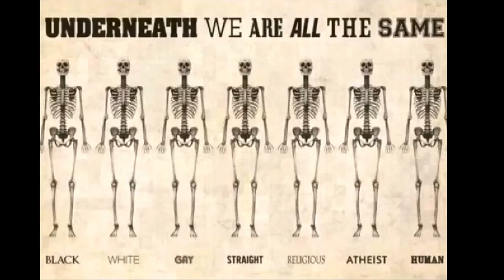Procesión de la Mártir Santa Eulalia de Mérida 9/12-2015